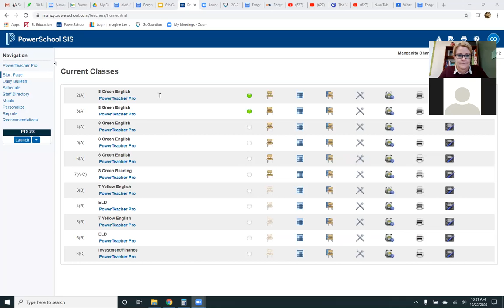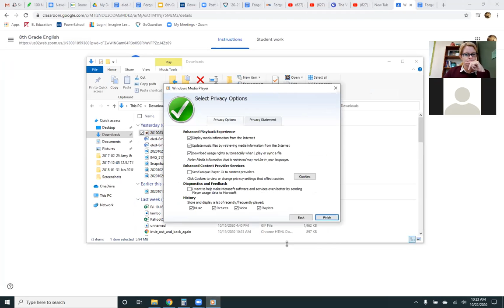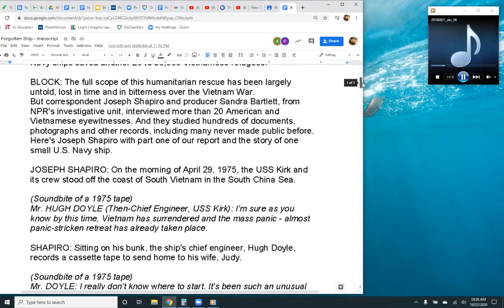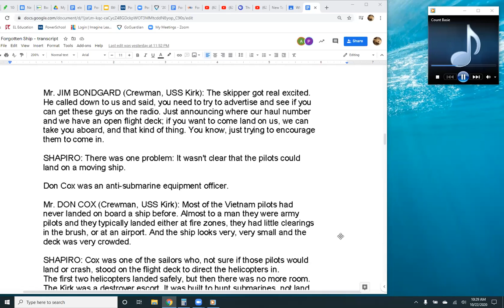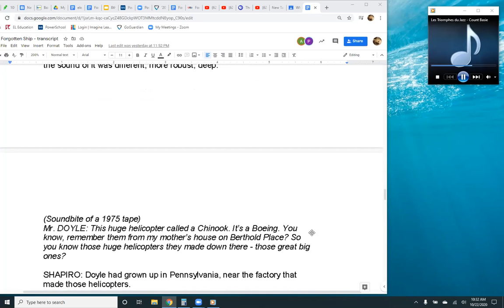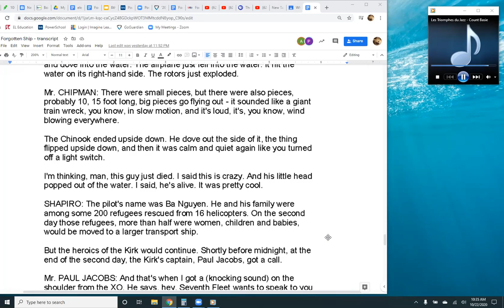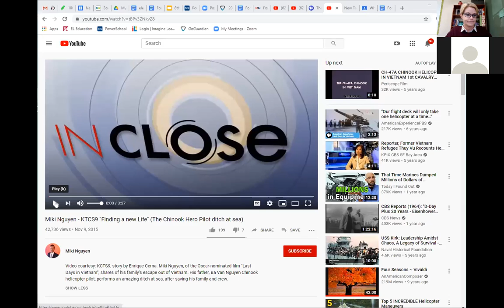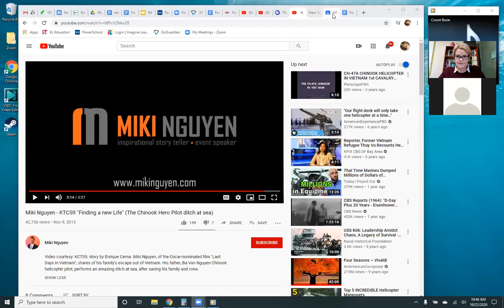Dare to be Great | Manzy Tutorial by Katy Ott